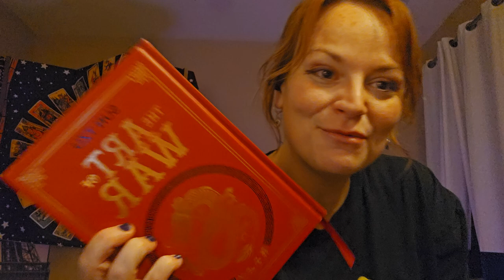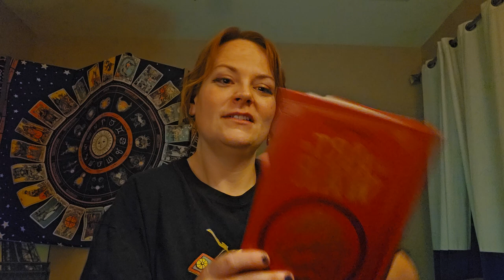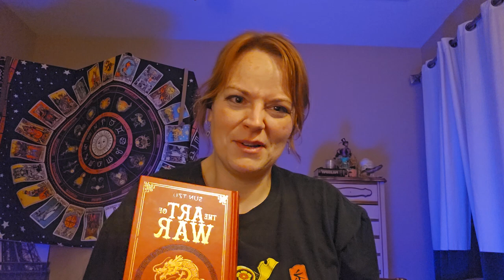Who is Using "The Art of War" Techniques on the U.S.A.?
In this video I give a brief explanation of why cultural strife and decay in the US is part of a larger "divide and conquer plan" for our nation as we slide into a Thucydides Trap with a rising economic power of our own creation.
0:00 Intro
0:32 Divide and Conquer Strategies
1:00 The Art of War, Where to find this book and a brief explanation.
2:30 How The Art of War is used in military context.
3:05 The Benefits of Foresight (Ch.6, 1 & 2)
4:08 Economic Dependency and Cultural Subversion (Ch.6,3)
6:09 Manipulation by Maneuvering in Secrecy (Ch.6,4)
6:40 Strategic Placements and Alliances  (Ch.6, 5 & 6)
7:57 Conquering in Secrecy (Ch.6, 9)
8:35 Outro

The Art of War by Sun Tzu has philosophical and military principles that can be applied to many areas of life. It's strategies can be applied to war and love if you have a guide on how to use it.